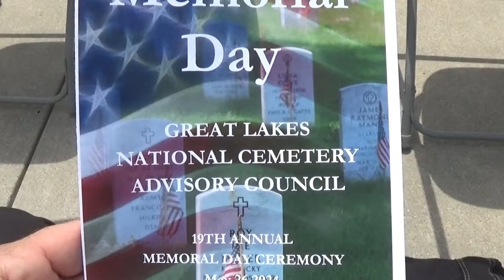Memorial Day Service, Great Lakes National Cemetery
AMVETS post 2006, Honor Guard Team, Kathi Letovsky, trumpet. May 26, 2024, 1pm.